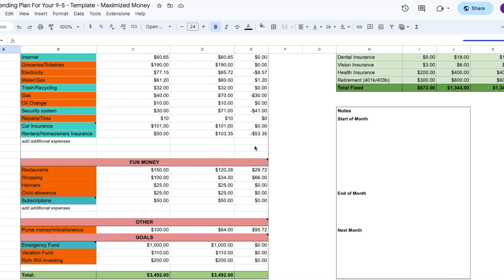Money lessons in 30s | the best decade yet!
Let’s discuss money lessons in 30s that you should know about and adhere to ASAP. I remember when I was turning 30, I had so much anxiety. It was one of my many moments in life where I had to stop and look at my life. And truthfully, I wasn’t happy with where I was. I spent most of my 20s moving around to different cities and blowing my cash on a lot of BS. I mean traveling isn’t BS but you know what I mean haha.

If I knew back then what I know now, I would be much closer to retirement. I would have more money saved. I would have more money invested and making me money without me trading my time for it. So instead of being a 30 year old woman crying over being single, I want you to hear some of these real, honest life lessons for 30 year olds that will help you set up this new decade to be one of your best! Consider me your financial big sister because I have so many money tips in your 30s because we are what we repeatedly do. We are who we believe we say we are. And at this big age, we can’t blame anyone else for the decisions we make. Not our family. Not our friends. Not our partners. It’s up to us to live the life we have always desired so let’s do it unapologetically!

I personally think this is some of the best financial advice for 30 year olds because the way you manage your money will dictate how your life turns out. Who you decide to entertain and what you decide to do. Be sure to choose wisely so you aren’t working until you are 90. That’s not cute.

Open an HYSA and get an extra 1% back in interest

00:00:00 Introduction
00:00:16 3 things to consider as you approach 30
00:00:30 Jos and Maximized Money
00:01:10 Point 1
00:01:42 How to do this
00:02:33 Self-visualization
00:04:06 Love letters
00:05:35 Point 2
00:08:16 Get my Free spending plan template
10:31:00 Point 3
13:00:00 Health issues
14:00:00 Ways to get more active
14:30:00 Mental health
16:28:00 Grab my free spending plan template in the description
16:56:00 [VIDEO] 3 things women should do before they get married or have kids